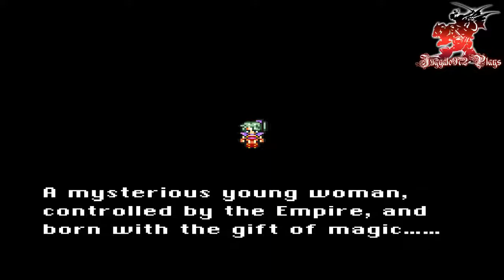Juggalo972 Plays Final Fantasy VI Pt 1 | Narshe Mines, Where it all begins!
I'm back and my next adventure in the world of Final Fantasy VI!

In the beginning we find ourselves in Narshe, an icy tundra accompanied by two imperial soldiers. and a girl with no memory.